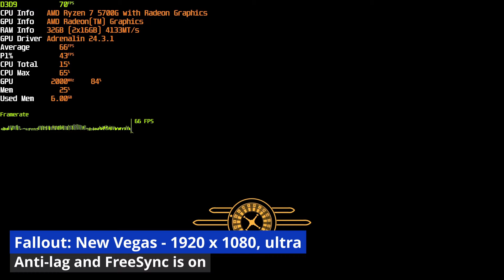Can you play Fallout: New Vegas on low-end PC? (budget gaming)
Sure you can play Fallout: New Vegas with just integrated graphics. Game settings: 1920 x 1080, ultra. Hardware settings: AMD Ryzen 7 5700G (iGPU Radeon Vega 8), RAM 4133 MHz. Playing and recording video at the same time (about 10-20% performance impact)! Welcome to Vegas. New Vegas. It’s the kind of town where you dig your own grave prior to being shot in the head and left for dead…and that’s before things really get ugly. It’s a town of dreamers and desperados being torn apart by warring factions vying for complete control of this desert oasis. It’s a place where the right kind of person with the right kind of weaponry can really make a name for themselves, and make more than an enemy or two along the way. As you battle your way across the heat-blasted Mojave Wasteland, the colossal Hoover Dam, and the neon drenched Vegas Strip, you’ll be introduced to a colorful cast of characters, power-hungry factions, special weapons, mutated creatures and much more. Choose sides in the upcoming war or declare “winner takes all” and crown yourself the King of New Vegas in this follow-up to the 2008 videogame of the year, Fallout 3. Enjoy your stay. (Steam)